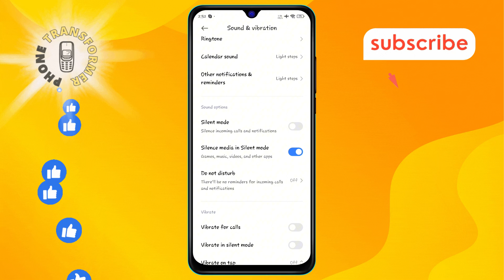How to Enable Silence Media in Silent Mode on Android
Learn how to manage your media sounds effectively when your Android phone is in silent mode. This quick guide will help you understand the steps to ensure your media stays quiet, even when your phone is set to silent. Perfect for those moments when you need complete silence without any interruptions from media sounds.

- How to mute media in silent mode android
- Android silent mode media settings
- Silence media in silent mode android
- Mute media sounds android silent mode
- Android media silence settings